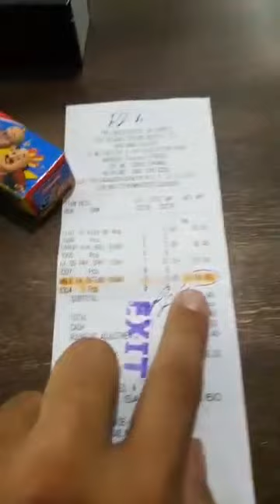big bazar BHARUCH YASIN DADABHAI MRP ISSUE